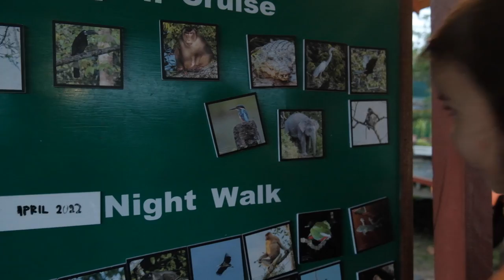Wild Elephants in Sabah | We found Borneo Pygmy Elephants on our Kinabatangan River Cruise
PART TWO of our trip around Sabah, Malaysia. In this video, we stayed at the Bilit Adventure Lodge for two nights and it was incredible! It was by far our favorite part of our 11 day tour around the state. We saw proboscis monkeys, crocodiles, different types of hornbills, civets, and the elusive Borneo Pygmy Elephants.

+ OUR TOUR OF SABAH

Book a guided tour with Sepilok Tropical Wildlife Adventure (Ask for Ray as a guide!)

+ OUR STORY
Based in South Carolina, we are a full-time traveling family. Colin was born and raised in Malaysia and moved to the U.S by himself at age 19. Meg was a military kid born in Germany and the both us have always had a dream that we would 'travel the world' as kids. After 7 years of marriage and two kids later, we got selected by @Airbnb to join the 'Live Anywhere' program and we have been making our dreams come true, one trip at a time.

0:00 Beginning our journey
2:15 Our room at the lodge aka RAINFOREST LUXURY
3:00 First evening cruise
04:28 Night walk in the jungle!
08:15 Morning cruise
11:15 The elephant chase begins!